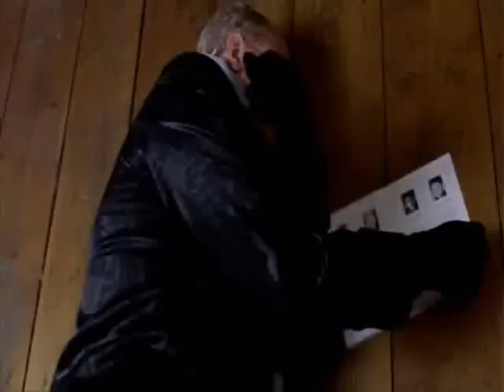"The Actors" (2003) - Middle Scene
One of the best scenes taken from the 2003 movie "The Actors", starring Michael Caine, Dylan Moran, Michael Gambon and Lena Headey.
Love the acting of Lena Headey, expecially in this part, and Michael Caine is amazing too.